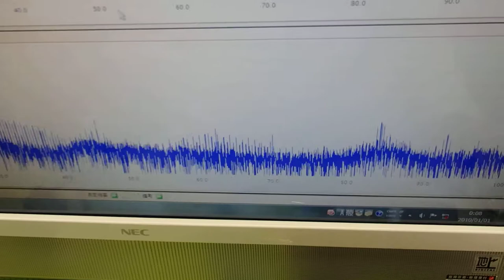超音波と表面弾性波（オリジナル超音波システムの開発技術） ultrasonic-labo